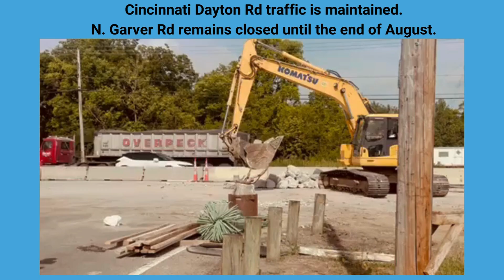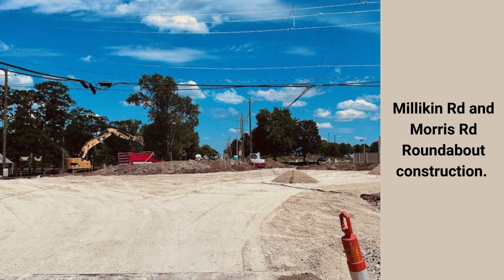What We've Been Working On This Week 070524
Construction update on current contracted and force account projects as of 7/5/24.